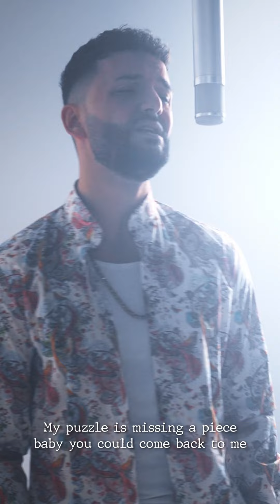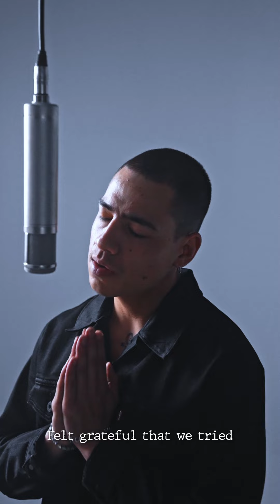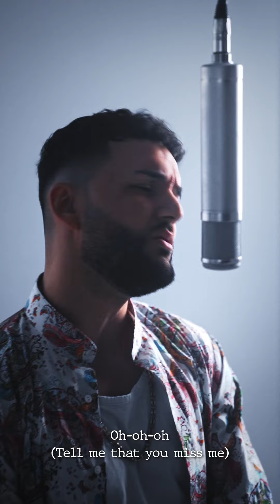Azuma & Marcus Aurelius - Miss U (Official Lyric Performance)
The official lyric performance to 'Miss U' by OTW Records' very own Azuma & Marcus Aurelius.

'Miss U' is another heartbreak anthem by Marcus Aurelius & Azuma. Real Pianos and Guitar solos on R&B drums to make the drama perfect. This is one for the playlist that's dedicated to your ex.

Song Prod/Mix/Master by Azuma

VIDEO CREDITS:

DIRECTED & PRODUCED by AZUMA

This is a RODA Music Studios production Released & licensed through OTW Records Ⓡ